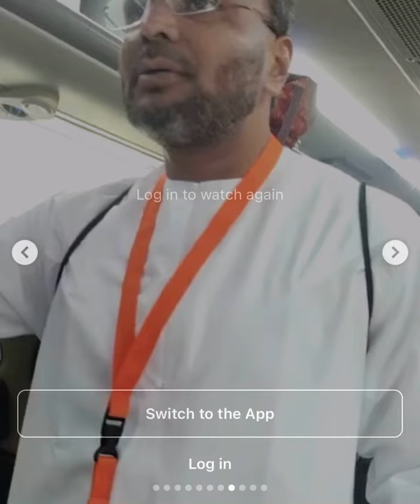Information about Islam that is very interesting to learn ☪️ 🌙 🕌 🕋